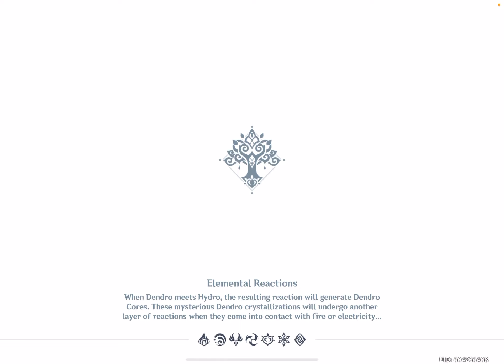Genshin Impact: Across the Wilderness - Update 3.3 - iOS/Android Gameplay Walkthrough Part 1035